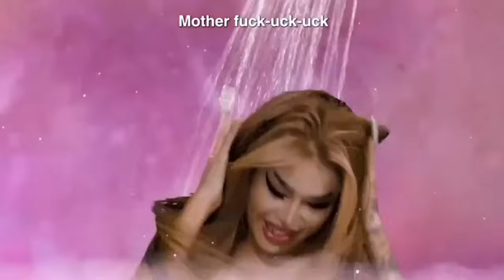Drag Race Philippines season 2 DESTROYS me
...Either making me ugly cry or burst out laughing!